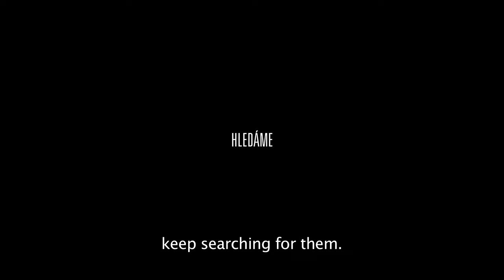The Greedy Tiffany (Nenasytná Tiffany) 2015 - Official International Trailer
Pepa spends most of his time sitting in a pub. To support his meagre lifestyle, he breaks into weekend cottages and sells the stolen goods in a nearby pawn shop. During one of these robberies he is nearly caught red handed and while he’s running away, he stumbles upon an old video camera, which holds the secret to an unimaginable treasure. Pepa is astounded and immediately a craving for the treasure overtakes him. Soon though he realizes, that to get it whole won’t only involve a lot of digging. The price will be much greater…